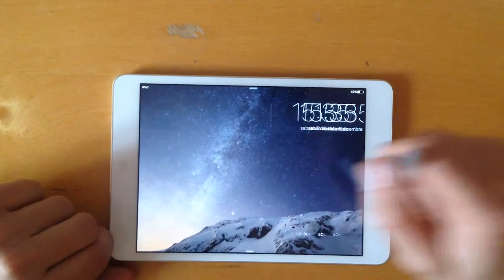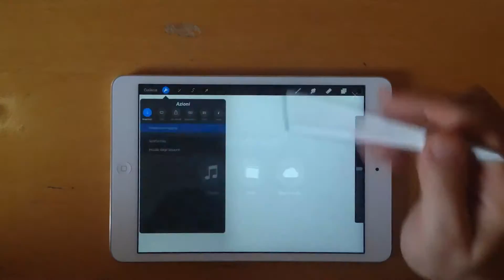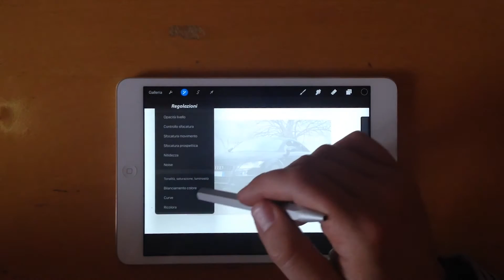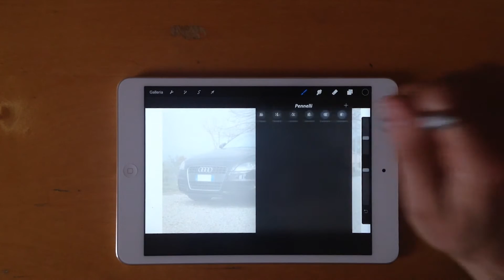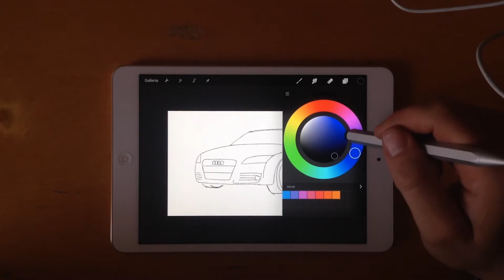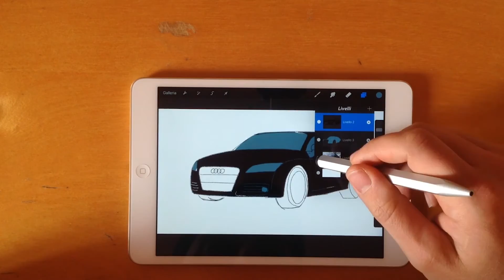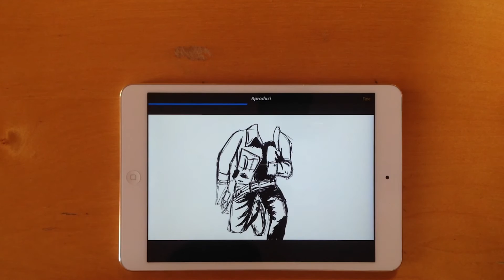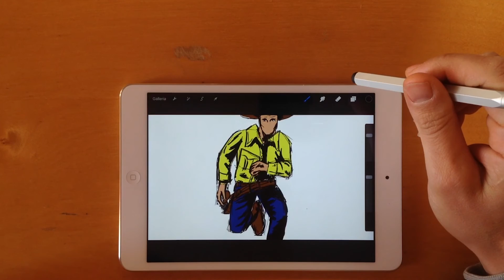Apple - Recensione Procreate Disegnare Con Ipad